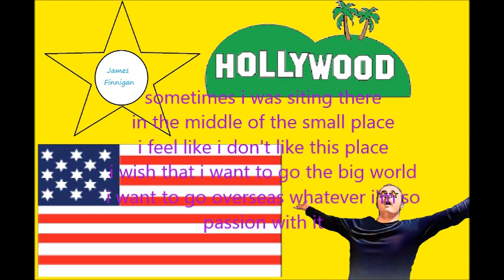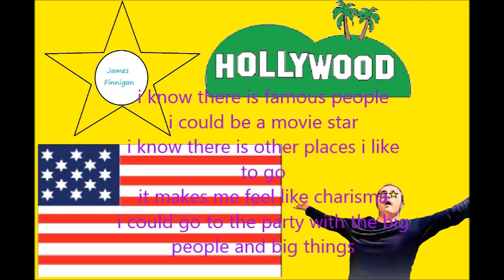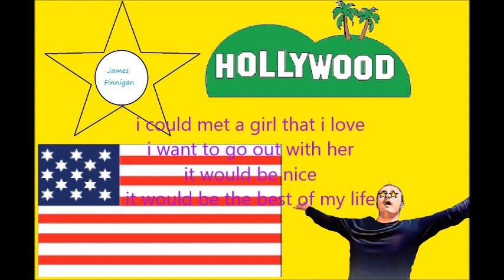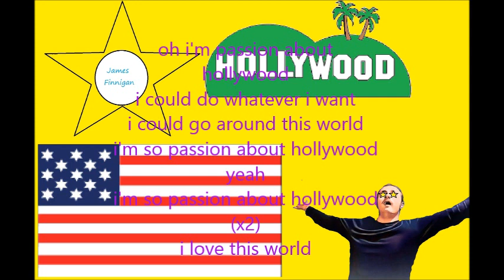James Finnigan - Hollywood Lyrics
Here's my original song about Hollywood that I could and love to visit.